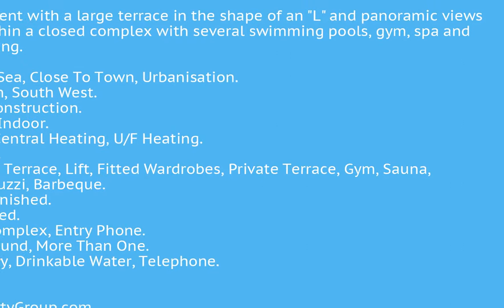3 Bedrooms Middle Floor Apartment in Fuengirola, Costa Del Sol FOR SALE €480,000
3 Bedrooms Middle Floor Apartment in Fuengirola, FOR SALE €480,000Middle Floor Apartment, Fuengirola, Costa del Sol.
3 Bedrooms, 2 Bathrooms, Built 120 m², Terrace 56 m².

Brand new apartment with a large terrace in the shape of an "L" and panoramic views that is located within a closed complex with several swimming pools, gym, spa and underground parking.

Setting : Close To Sea, Close To Town, Urbanisation.
Orientation : South, South West.
Condition : New Construction.
Pool : Communal, Indoor.
Climate Control : Central Heating, U/F Heating.
Views : Panoramic.
Features : Covered Terrace, Lift, Fitted Wardrobes, Private Terrace, Gym, Sauna, Storage Room, Jacuzzi, Barbeque.
Furniture : Not Furnished.
Kitchen : Fully Fitted.
Security : Gated Complex, Entry Phone.
Parking : Underground, More Than One.
Utilities : Electricity, Drinkable Water, Telephone.
Category : Luxury.Covered Terrace;Lift;Fitted Wardrobes;Private Terrace;Gym;Sauna;Storage Room;Jacuzzi;BarbequeClose To Sea;Close To Town;Urbanisation To view and enquire about this property please visit: /property/CDS00229/3-bedroom-Middle-Floor-Apartment-Fuengirola